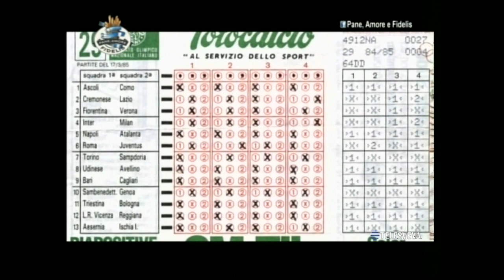PANE, AMORE E FIDELIS | 26-10-2015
Ospiti in studio: Mariano Stendardo (difensore Fidelis Andria) e Italo Sannicandro (preaparatore atletico settore giovanile Fidelis Andria)